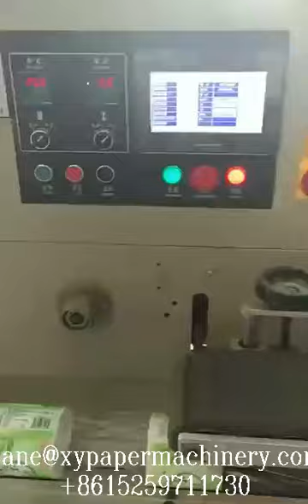High speed single roll toilet paper packing machine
XY GU 450 High speed single roll toilet paper packing machine
M.B:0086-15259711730(Wechat and WhatsApp) .Mail: , tissue​machine#papermachine#tissuepapermachine​smalltoiletpapermakingmachine​toiletpapermachine​tissuepapermakingmachine​tissuemakingmachine papermakingmachine toilettissuepapermanufacturingprocess facialtissuemachine​napkinpapermachine​tissuemakingmachineprice​#​papernapkinmachine#​paperproductmakingmachinery#paperprocessingmachinery​toiletrollpapercuttingmachine​papercuttingmachineprice​paperproductionmachinery​#​papermakingmachineprice#​papertubemachine#tissuepapermakingmachineprice​#​papercoremakingmachine#toiletpapermakingmachineprice​bathtissuepapermakingmachineprice​smalltoiletpapermakingmachine​papermachineprice tissuepapermakingmachineprice tissuecuttingmachine Mobile/WhatsApp/Wechat： Email： Welcome to contact Kane Pan to get more information Fujian Xinyun Machinery Development Co.,Ltd ADD: 1610 Enterprise Building,Wanan,Luojiang,Quanzhou,Fujian,China tissue paper making machine｜toilet paper making machine｜toilet paper machine｜tissue making machine｜how to make toilet paper｜toilet paper manufacturing process｜tissue paper machine｜toilet paper factory｜tissue machine｜toilet roll making machine｜paper machine｜paper making machine｜toilet tissue making machine｜napkin machine｜tissue paper factory｜tissue paper business｜toilet paper manufacturing｜paper napkin making machine｜paper folding machine｜paper core making machine｜napkin making machine｜napkin paper making machine｜facial tissue machine｜tissue making machine price